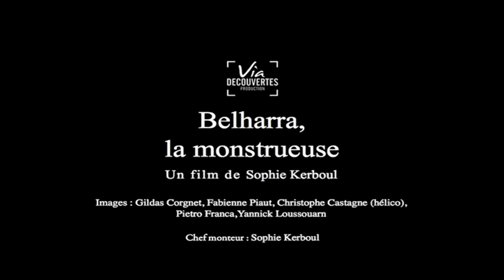Vague géante de Belharra : Défi extrême à Saint-Jean-de-Luz sur la côte Basque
Belharra, la vague géante au large de Saint-Jean-de-Luz, est l'une des plus redoutées par les surfeurs de gros. Chaque hiver, des aventuriers comme Benjamin Sanchis affrontent ce monstre d'écume, défiant la mort pour le prestige et l'adrénaline. Cette vidéo vous plonge au cœur de cette expérience extrême, où le surf de gros devient un combat contre les éléments. Découvrez les défis, les dangers, et l'exploit ultime de dompter Belharra, la vague géante qui fait la fierté de la Côte Basque. Ne manquez pas cet incroyable surf extrême à Belharra, où chaque vague est un test de courage.

🗨️ Que pensez-vous du surf de grosses vagues ? Laissez vos impressions en commentaire !

Introduction et Présentation de Belharra - 00:00
La Vague Légendaire de Belharra - 01:10
L'Équipe de Benjamin Sanchis se Prépare - 02:27
Le Défi des Conditions Météorologiques - 03:01
Confrontation avec les Surfeurs Américains - 03:54
Innovations en Sécurité pour le Surf de Gros - 04:41
Le Jour du Grand Défi - 06:01
Tentative de Dompter la Vague - 07:48
Les Dangers de Belharra se Révèlent - 09:00
Retour en Force de Belharra - 10:45
Nathan Fletcher et le Défi de Belharra - 11:35
Benjamin Sanchis Réussit son Exploit - 12:23
Conclusion et Prochaine Aventure à Nazaré - 13:07